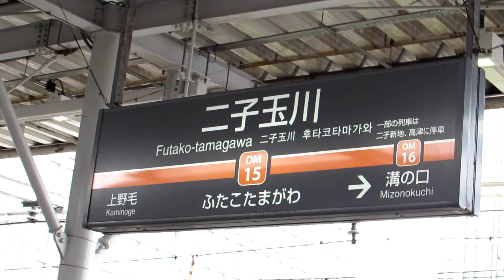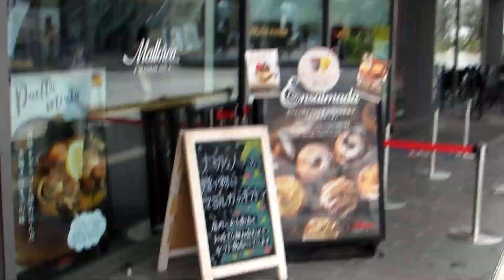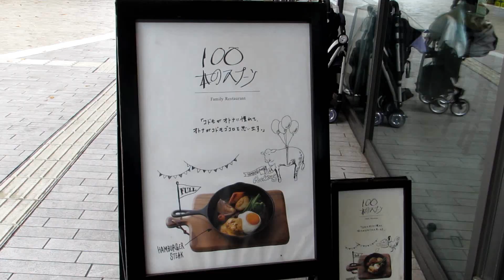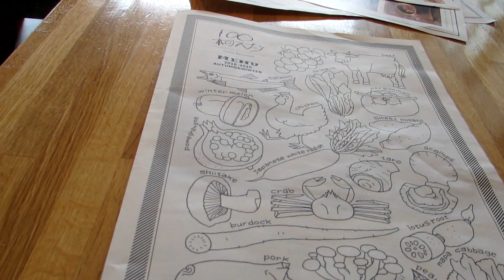【Vlog 3rd】100本のスプーン〈離乳食メニュー有〉＠二子玉川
久しぶりの子連れVlogです。
今回は二子玉川にあります100本スプーンに行ってきました。

二子玉川は最近おしゃれなお店が増えてママ達の憩いの場になっております♡
私もよく行く場所なのですが100本のスプーンはご飯の値段が高いので、なかなか行けずにいました。

ベビーカー置き場や授乳室・オムツ替えスペース完備なのはもちろん、
何より嬉しいのが離乳食提供がある事！
しかも無料で、おかわり自由です♡

あざみ野の100本のスプーンの姉妹店が二子玉川店になります。
こちらの方が駅からのアクセスがいいので、今回はこちらにお邪魔しました♪

ご飯のおススメは大人のお子様ランチ1980円(税別)色々食べたい方は大満足です。
カフェインレスコーヒーもあるので妊娠中や授乳中のママも安心して楽しめます＾＾

休日は予約必須！
平日もオープン時に入らないと並びます。

あざみ野店11:00open
二子玉川店 10:30open

是非いってみてね♡
【100本のスプーンHP】

◇萩原里実のオフィシャルHPがゆるく完成したよ◇